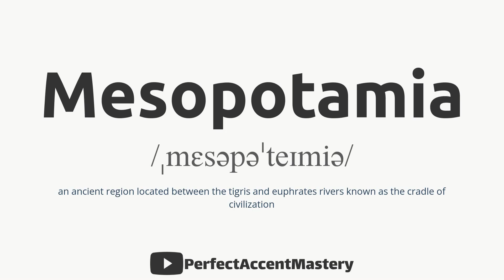How to Pronounce MESOPOTAMIA | IPL | Definition | Perfect Accent Mastery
What You'll Find:

In-Depth Pronunciation Tutorials: Our videos are meticulously crafted to help you master the pronunciation of specific words and sounds. Explore our library of pronunciation guides, including our latest video, "How to Pronounce 'MESOPOTAMIA.'"